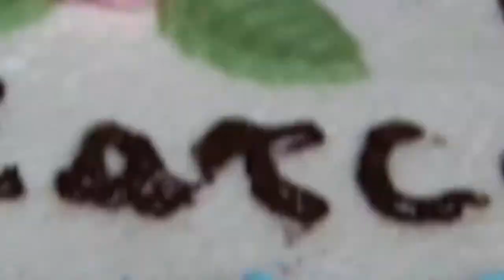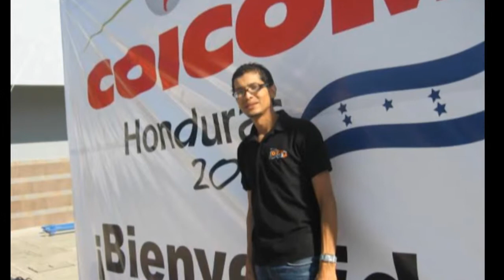FELIZ CUMPLEAÑOS MARCO TULIO RODRIGUEZ